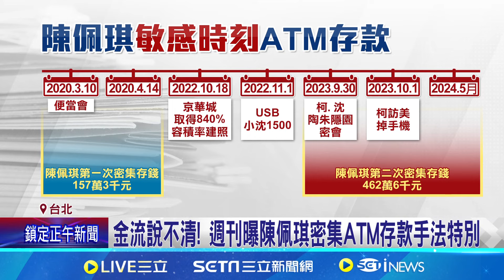爆陳佩琪ATM存619萬 "分2階段"時間與京案詭巧合? 時間點敏感! 便當會後ATM存款60次│記者 楊欣怡 邱文言│【新聞一把抓】20240911│三立新聞台